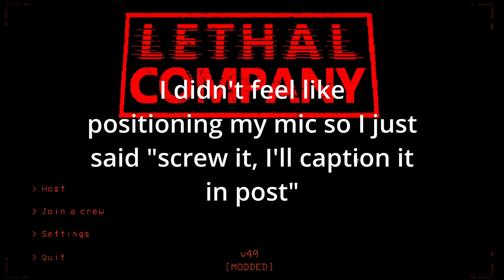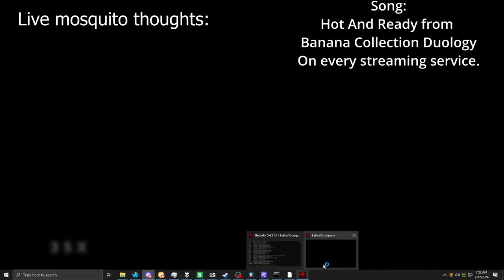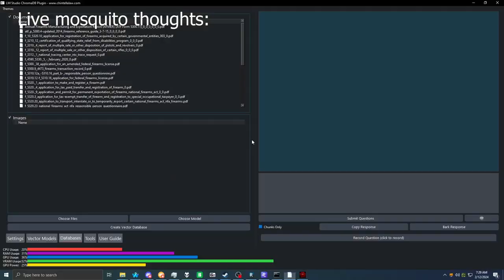Lethal Company Solo No Commentary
Canonically if there's no text where my thoughts are, I'm literally not thinking anything. Just blank up there. You could knock on my head and hear an echo.